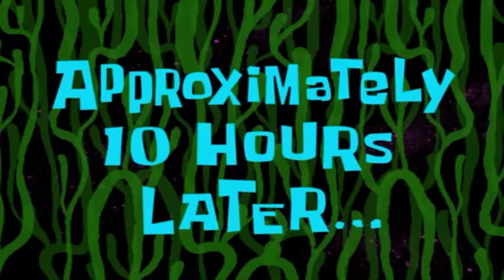Fallout 4 #3 ugly new look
we hit a problem at the end of the video but the power of editing u will never know so enjoy part 3